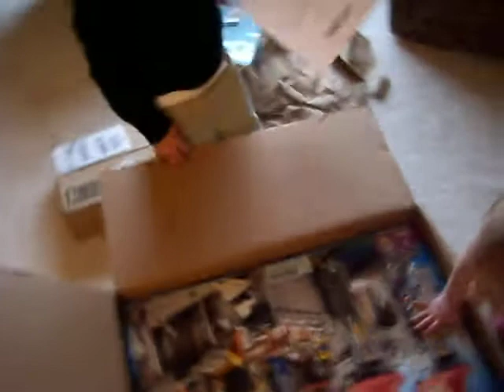Collin's New Castle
Thanks G&G Barrett for the castle! Here's a clip of Collin opening it up from the box. The boys have been sending an hour or so each night putting it together! It is coming along well.